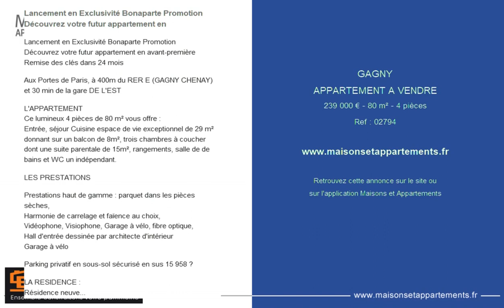GAGNY - APPARTEMENT A VENDRE - 239 000 € - 80 m² - 4 pièces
Référence : 02794

Lancement en Exclusivité Bonaparte Promotion
Découvrez votre futur appartement en
Découvrez votre futur appartement en avant-première
Remise des clés dans 24 mois

Aux Portes de Paris, à 400m du RER E (GAGNY CHENAY)
et 30 min de la gare DE L'EST

L'APPARTEMENT
Ce lumineux 4 pièces de 80 m² vous offre :
Entrée, séjour Cuisine espace de vie exceptionnel de 29 m² donnant sur un balcon de 8m², trois chambres à coucher dont une suite parentale de 15m², rangements, salle de de bains et WC un indépendant.

LES PRESTATIONS

Prestations haut de gamme : parquet dans les pièces sèches,
Harmonie de carrelage et faïence au choix,
Vidéophone, Visiophone, Garage à vélo, fibre optique,
Hall d'entrée dessinée par architecte d'intérieur
Garage à vélo

Parking privatif en sous-sol sécurisé en sus 15 958 €

LA RESIDENCE :
Résidence neuve, secteur GAGNY LES ABESSES
Respectant les normes PMR, Personnes à Mobilité Réduite
Architecture moderne, cadre de vie exceptionnel
Isolation phonique et thermique renforcées
Charges faibles, consommations individuelles
Copropriété entièrement neuve, saine sans procédure en cours

L'ENVIRONNEMENT :
Aux Portes de Paris, àà 400m du RER E
Coeur de ville, à proximité Crèches, écoles, collègues et lycée à proximité immédiate
Nombreux commerces de proximité, médecins, pharmacie etc.

TRANSPORTS
Transports variés accessibles à pied :
RER E GAGNY CHENAY
Transilien : Ligne P
Bus 214,

Prix : 239.000€
Parking en sus 16.958€

LES + BONAPARTE PROMOTION :
Direct Promoteur
Frais de notaire à 7 600 € au lieu de 20 400€
450 résidences en cours en IDF, plus de 10.000 appartements
Le plus grand choix de résidences neuves en Ile de France

CONTACTEZ rapidement Votre conseiller Fayçal TOUABTI au 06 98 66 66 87